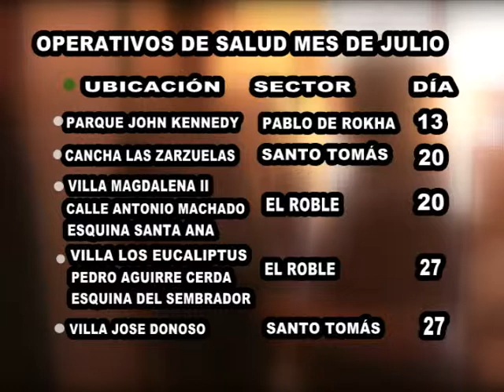Comenzaron operativos de salud en La Pintana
Una vez más la salud está llegando exitosamente  a los distintos sectores de la comuna para entregar atención médica a los vecinos   todos los días  sábados. La iniciativa se efectuará durante todo el invierno.